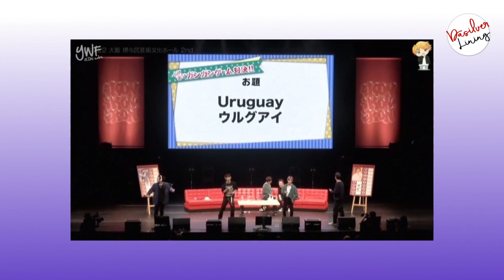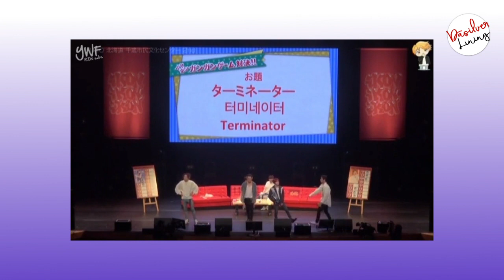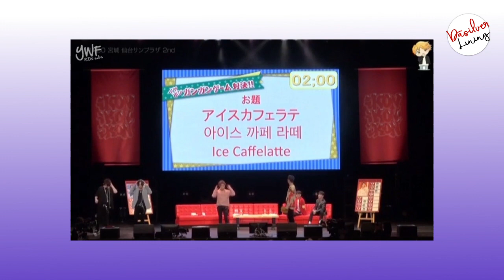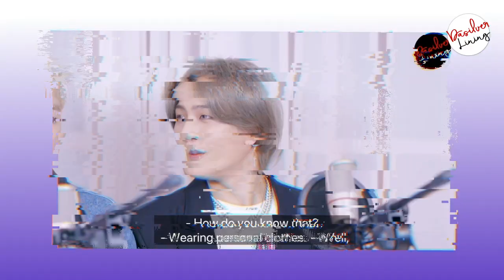iKON My favourite Koo Junhoe's moments - Annoying, funny and annoyingly handsome 😂